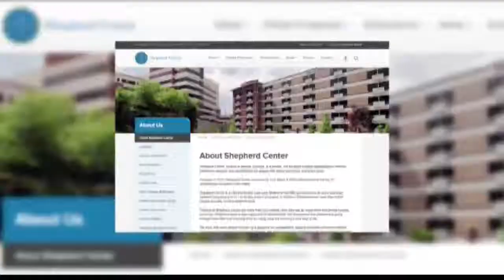Aquarium therapy for veterans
Stella Cares